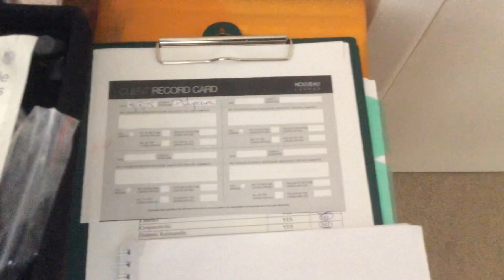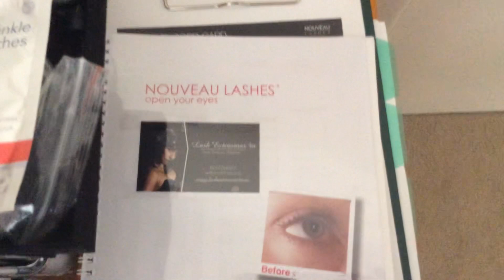My lash business video 2016 -retired 2020